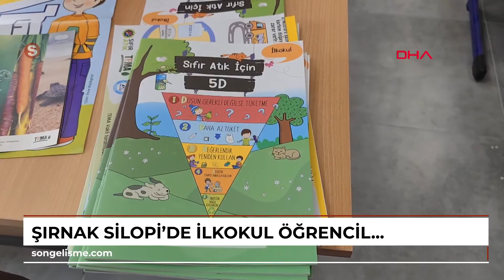ŞIRNAK Silopi’de ilkokul öğrencilerine ‘sıfır atık’ eğitimi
ŞIRNAK’ın Silopi ilçesinde TEMA Vakfı tarafından yürütülen projeyle, ilkokul öğrencilerine ‘sıfır atık’ projesi hakkında bilgilendirme yapıldı.\r\n\r\n‘Sıfır atık’ projesi kapsamında öğrencilerin bilinçlenmesi ve tüketim alışkınlarının değiştirilmesi kapsamında çalışmalar yürüten TEMA Vakfı, Silopi ilçesindeki Fatih İlkokulu’nda öğrencilere bilgilendirme çalışması yaptı. 3 ayrı sınıfta yapılan etkinlikte öğrencilere bilgilendirmeler yapıldı, ‘sıfır atık’ konulu dergiler dağıtıldı. Tema Vakfı Silopi Temsilcisi Nesrin Ecer, “Özellikle son yıllarda ‘sıfır atık’ konusu çok önemli olmaya başladı. Vakıf olarak bu konuda farkındalık yaratmak amacıyla çeşitli çalışmalar yürütüyoruz. ‘Sıfır atık’ projemizde çocuklarda günlük yaşam becerilerini tüketim alışkanlıklarını kontrol atlına alınması, sıfır atık bilincinin oluşturulması ve daha az tüketmekle ilgili alışkanlıklar edindirmeye ve bu konuda bilinç sağlamaya gayret gösteriyoruz. Projemiz kapsamında çeşitli etkinlikler, görsel materyaller, eğitici filmlerle eğitici bir şekilde eğlenceli bir şekilde çalışmalar yürütüyoruz. Öğretmenlerimize desteklerinden dolayı teşekkür ediyoruz” dedi.(DHA)\r\n\r\nHaber-Kamera Mehmet Selim YALÇINSİLOPİ(Şırnak),(DHA)\r\n